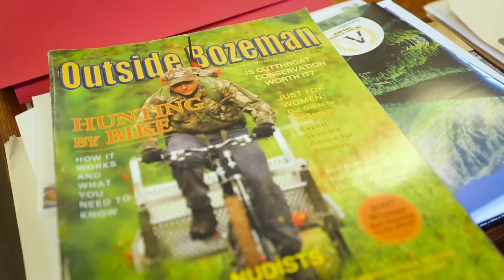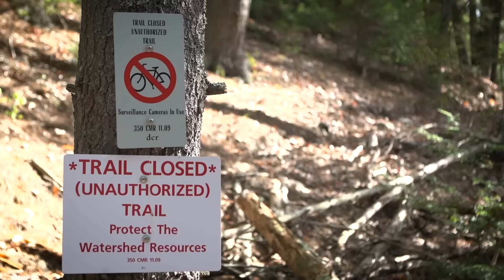Trailer: Lines in the Dirt – The Battle for Trail Access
Wilderness isn’t the only challenge mountain bikers face. In our new series ‘Lines in the Dirt,’ we’ll zoom in on a handful of locations across the U.S. to find out what the local trail access issues are and what, if any, solutions have been achieved. Look for the first installment on Bikemag.com tomorrow.